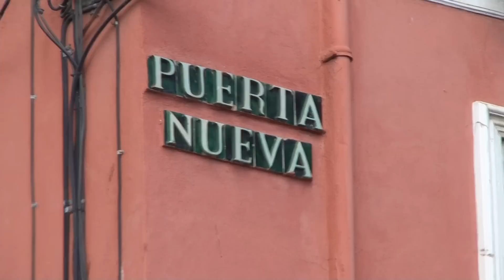Virgen de la Paz (Puerta Nueva) (Jueves Santo)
Cena -  Sagrada Cena y Virgen de la Paz

Real y Muy Ilustre Hermandad de la Sagrada Cena Sacramental y María Santísima de la Paz

La hermandad fue fundada en 1924, su sede canónica esta en la Parroquia de los Santos Martires y cuenta con aproximadamente 1,500 hermanos.

La Virgen es obra de A. Duarte (1970) y su trono corresponde a los talleres Villarreal, con palio bordado por los H. Rodríguez (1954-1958) y manto de las adoratrices (1950), esta temporada se estrena una nueva mesa del trono de la Virgen.